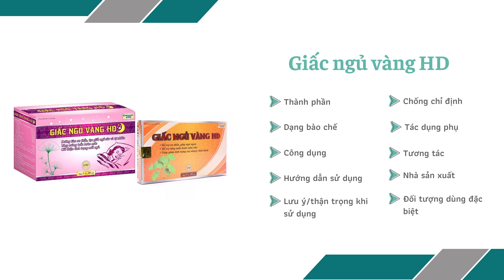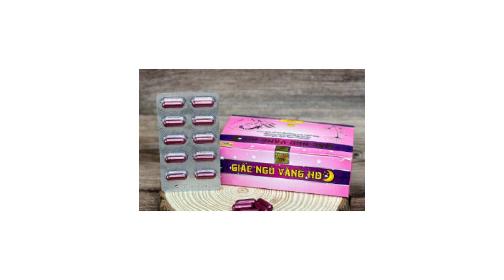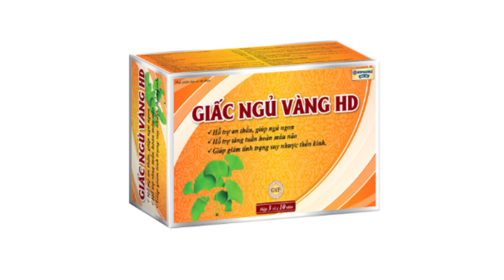Giấc ngủ vàng HD - Hỗ trợ an thần, giúp ngủ ngon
Công dụng
Hỗ trợ an thần, giúp ngủ ngon. Hỗ trợ tăng tuần hoàn máu não, giảm tình trạng suy nhược thần kinh.